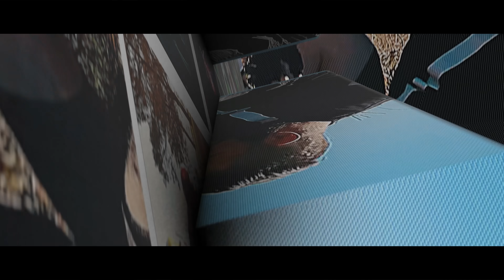The Omnitrix recalibrates!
When putting the omnitrix back on after many years, it does something amazing!

Personal instagram: @Stanmoshi
VFX Instagram:

Smash the like button for the YouTube algorithm!

Afffiliate links to products i use:
# marketing plug
Aputure MC
Light stand
Sony A7 III

revenue
invest
upgrade